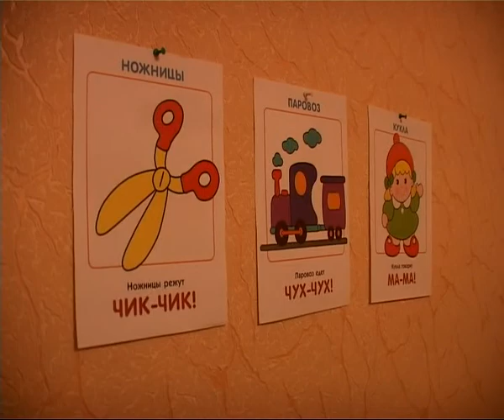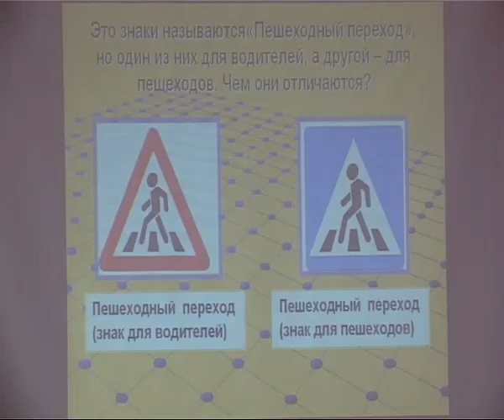Время Говорить 19.09.13